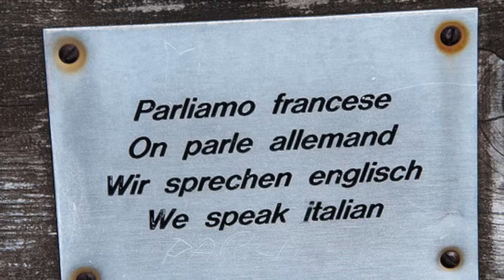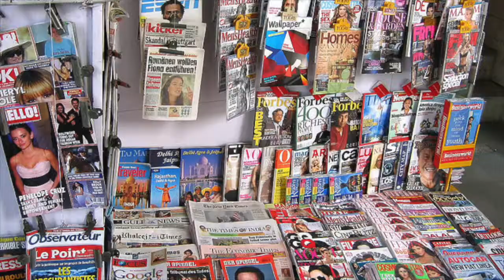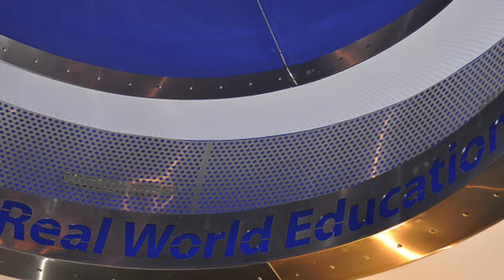Journey to the MCBS Program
In this project, I needed to create a story about how I became interested in media and came to the MCBS Program by bringing it to life with rich imagery and powerful audio. The goal is to weave together a cohesive audiovisual piece.